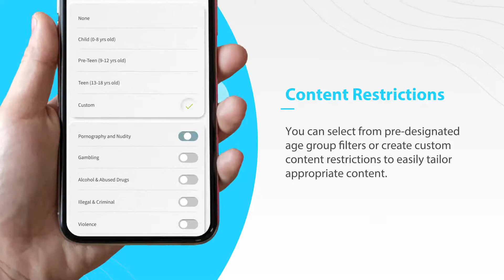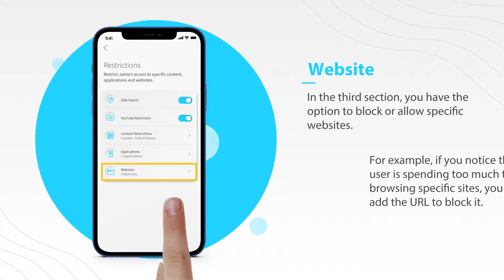HomeNet - Experience IQ - Add Content Restrictions